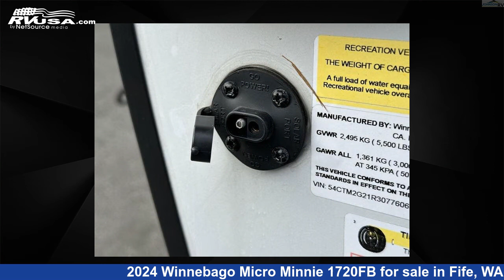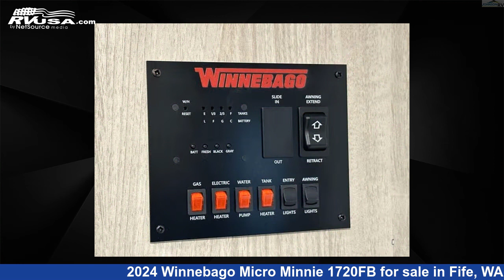Magnificent 2024 Winnebago Micro Minnie Travel Trailer RV For Sale in Fife, WA | RVUSA.com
This 2024 Winnebago Micro Minnie 1720FB is a Travel Trailer RV. It is located in Fife, WA 98424 and is offered for sale by Johnson RV Fife. This New Winnebago and features a PARAGON interior, sleeps 3, and 31 gal fresh water capacity..